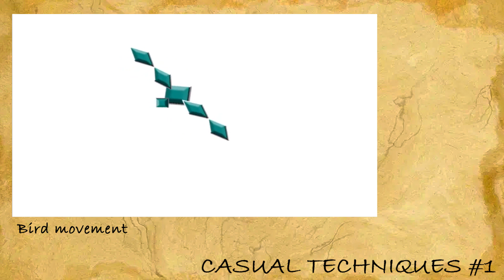Casual Techniques #1 - Now available on the Reactor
Check out over 17 frames full of examples that can be used in various ways in your next project, From walking techniques to making your own rope physics!

- Four legged quadruped and spider walking
- 3 Rope examples
- Casual runner engine in 5 variations
- 2.5D projection example